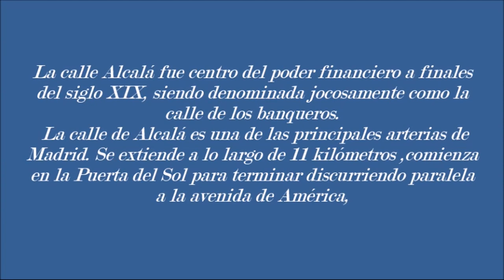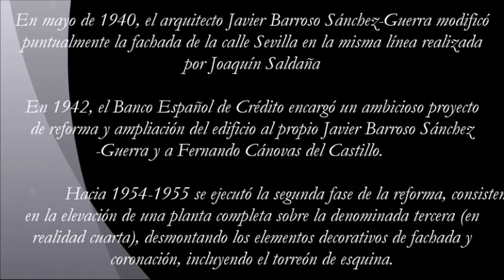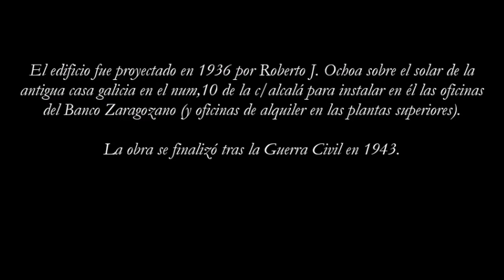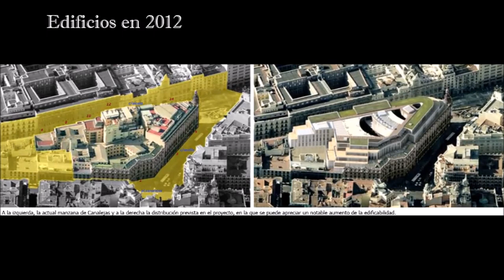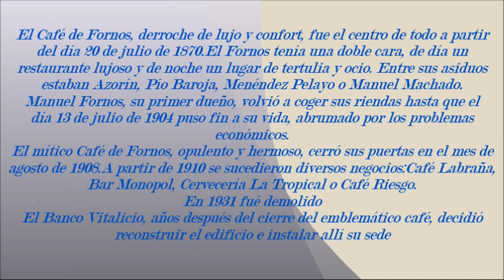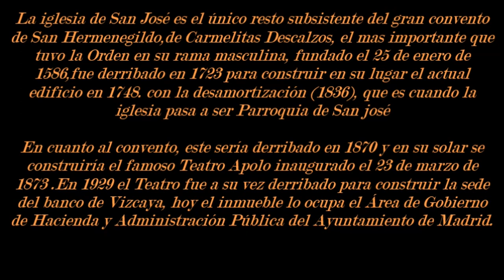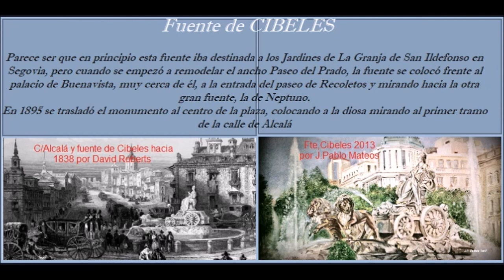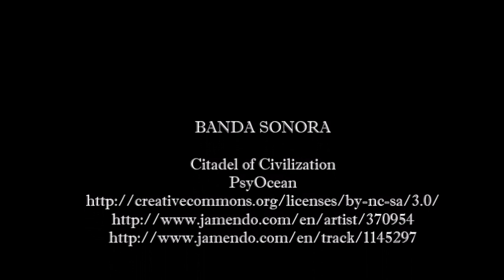Visita Madrid de los Banqueros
Visita guiada organizada por Ajubanesto, a la c/alcalá  que fué centro del poder financiero a finales del siglo XIX, siendo denominada jocosamente como la calle de los banqueros.